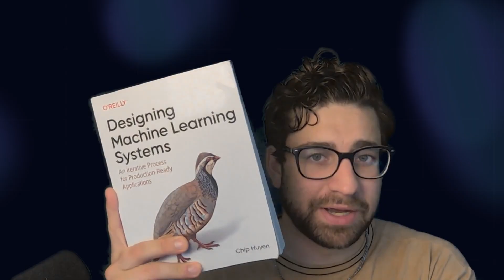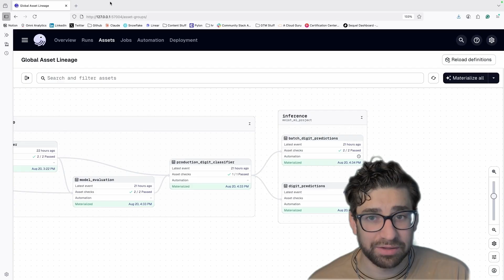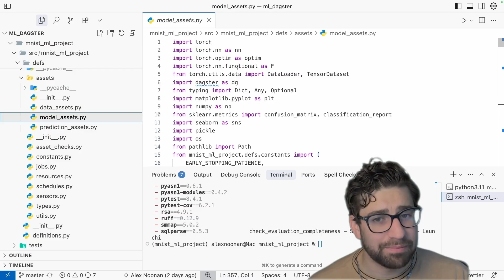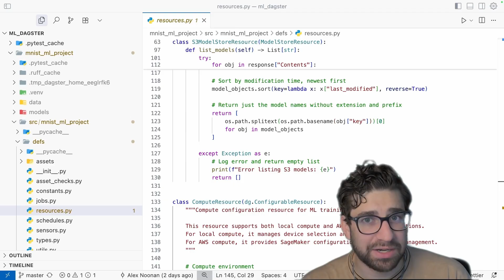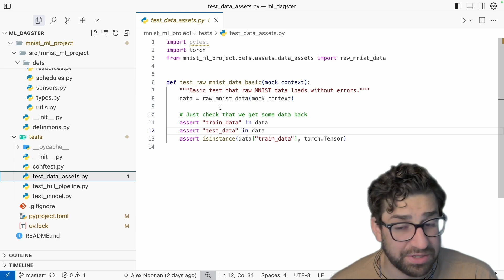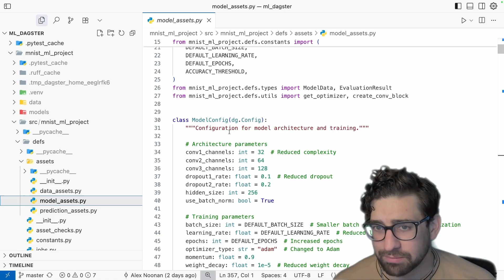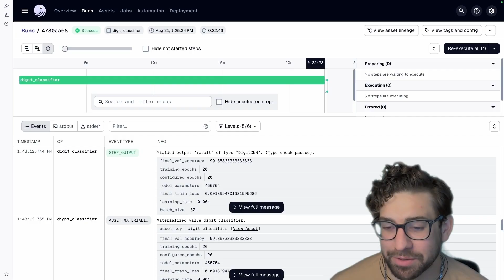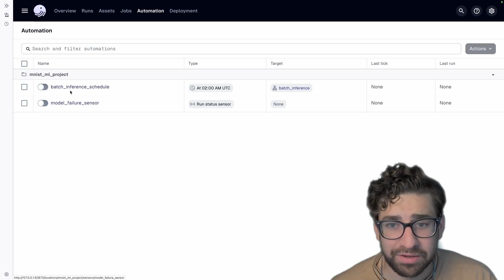Best Practices for Machine Learning with Dagster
In this Dagster Best Practices, Developer Advocate Alex Noonan guides viewers through the process of integrating machine learning within Dagster. Alex discusses the common challenges in deploying ML models and the benefits of ML orchestration with Dagster, including cost reduction and faster deployment cycles.

Using the MNIST dataset as an example, the video covers best practices such as data quality, observability, monitoring, and flexible asset configuration. Alex also demonstrates project structure, dependency management, and testing methodologies to ensure effective and reliable ML pipelines.

By the end of the video, viewers will gain insights on structuring ML pipelines, leveraging software-defined assets, and achieving confident model deployment.

00:00 Introduction to Dagster and Machine Learning
00:53 Challenges in Machine Learning Deployment
01:33 Dagster's Approach to ML Orchestration
02:42 Project Walkthrough: MNIST Dataset
03:14 Setting Up the Project Structure
04:07 Managing Dependencies and Resources
06:21 Ensuring Data Quality with Asset Checks
07:27 Testing and CI/CD Integration
08:51 Flexible Configuration for ML Experiments
11:08 Training and Evaluating the Model
12:45 Automating Deployment with Dagster
13:20 Conclusion and Next Steps